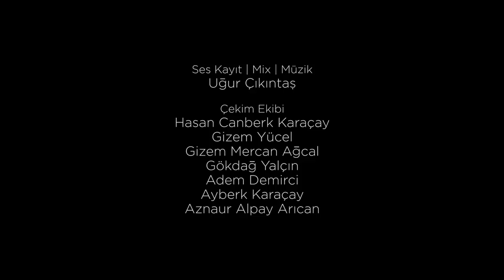Tüm Zamanların Tüm Teaser'ları | Mesut Süre İle İlişki Testi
Keyifli bir hatırlatma derledik, bize iki hafta mola... Naif beddualarınızı alırız artık, iyi seyirler! :)